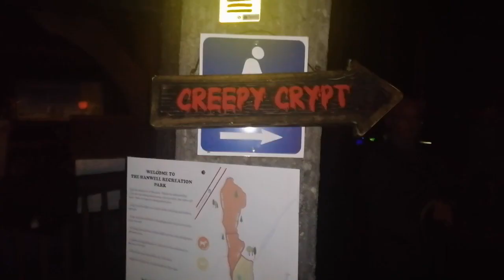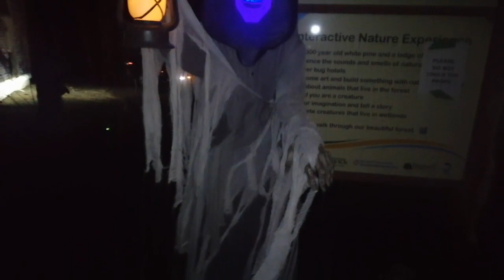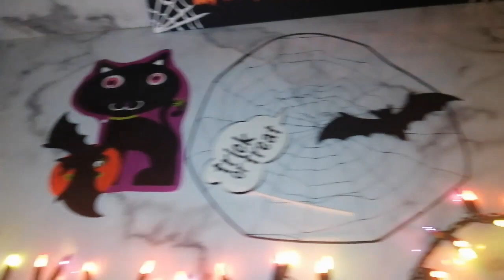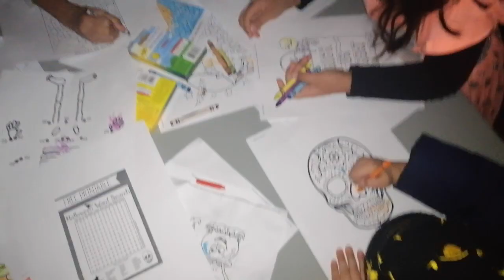Spooky Walk Halloween 2022 | Dare to Watch | Really Spooky | First time ever experience Spooky Walk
Let's explore Fredericton and New Brunswick with us. First Ever experience to see and attend a Spooky Walk arranged and Organized by Hanwell Community NB.

Dare to watch really spooky. Kids enjoyed and also scared at the same time. Really a great event by Hanwell Community.